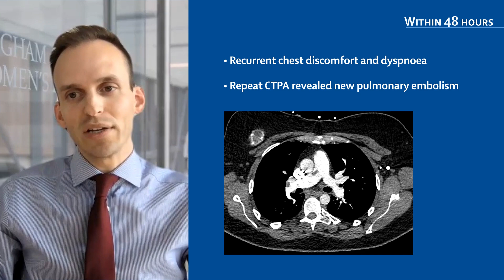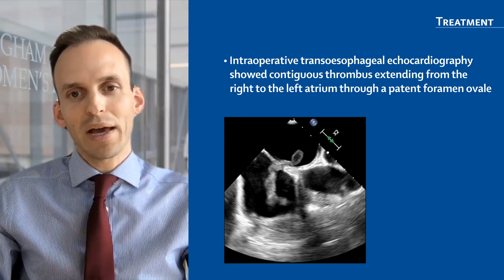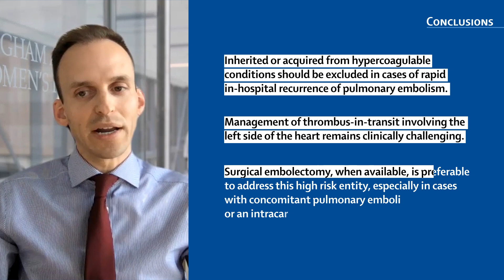Pulmonary embolism with thrombus-in-transit across a patent foramen ovale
Dr John Ostrominski presents the Clinical Picture, 'Pulmonary embolism with thrombus-in-transit across a patent foramen ovale', published in The Lancet in September 2023.